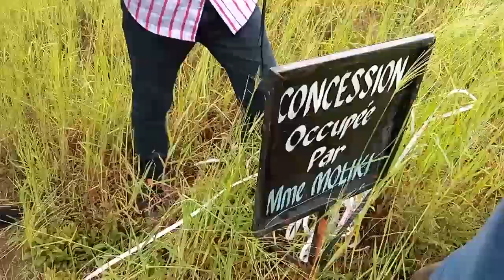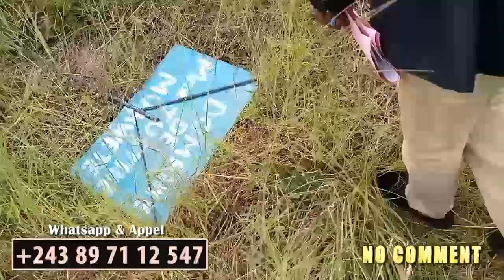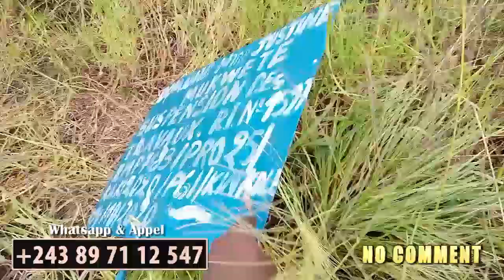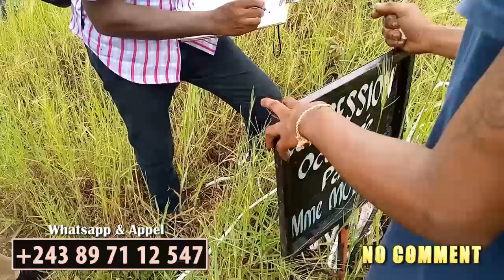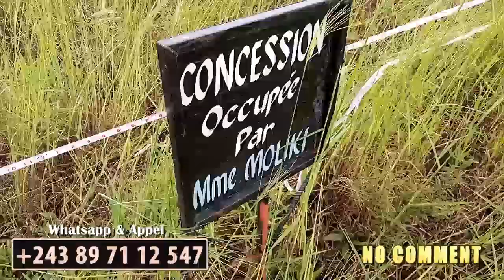TERRAINS A N'SELE , MALUKU : NE PASSEZ PAS SANS REGARDER CETTE VIDEO